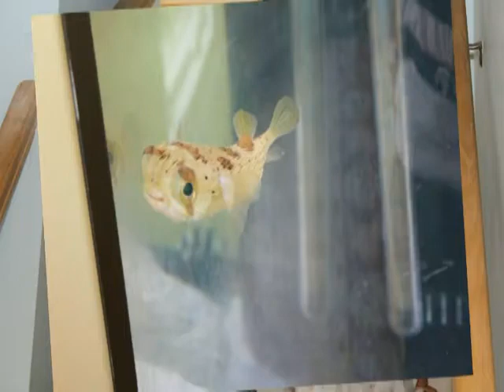Family Fellowship in Syosset - A Picture Slideshow